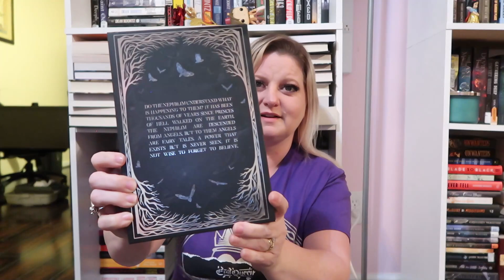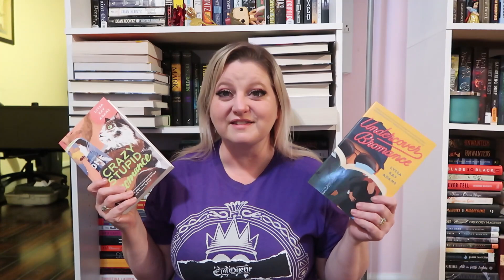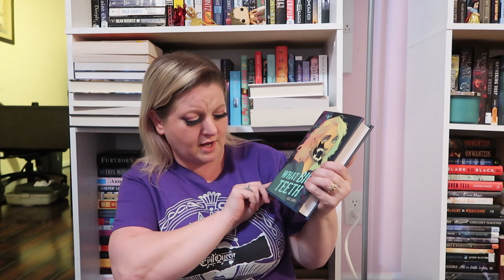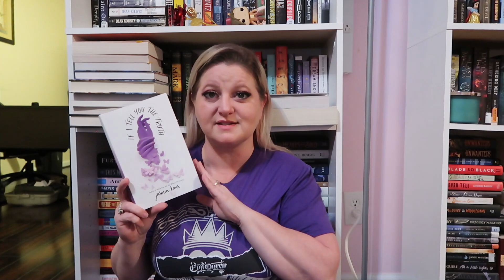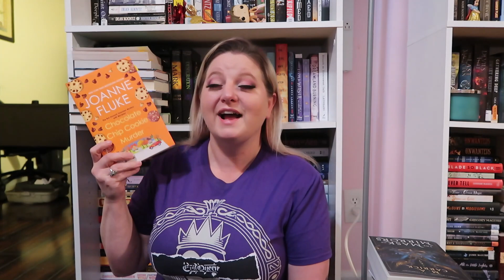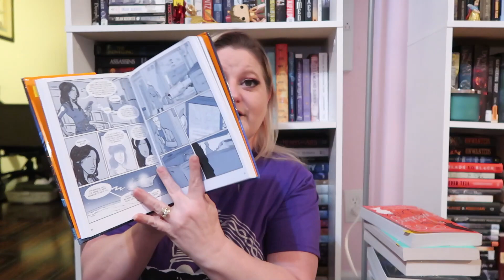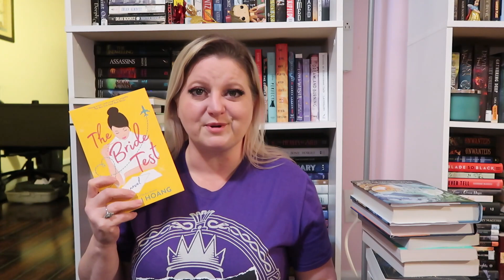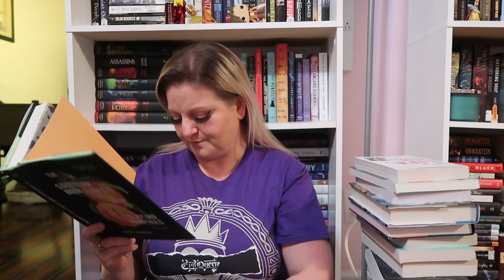Book Haul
Hey guys!  This is my Book Haul for March 2021!  These are all the books that I have gotten as gifts, giveaways, subscription boxes or gotten from different local stores and/or online stores (other than Book Outlet) since doing my last Book Haul for February.  As you may have learned already, I do my Book Outlet Hauls in a separate video because I always order so much from them.  I hope you enjoy!  I love you all bunches!!!

What you get:
4-6 bookish self-care or novelty products

Owlcrate:
Every single Owlcrate box includes a brand new young adult novel, 3-5 high quality bookish items, as well as exclusive goodies from the author.  Every box has a creative theme that ties everything together.
Owlcrate is $29.99/mo. They have 1 mo, 2 mo, and 6 mo subscriptions, and they do ship internationally.

Owlcrate Jr is a subscription box for kids ages 8-12 or anyone young at heart really.  Each month your young reader will receive a magical delivery featuring a brand new middle grade novel, exclusive goodies from the author, and 3-5 unique and usable items built around that month's theme that encourage curiosity, creativity, and imagination!
Owlcrate Jr is $27.99/mo.  They have 1 mo, 3 mo, and 6 mo subscriptions, and they do ship internationally.

You can also check out my Mid Month Live Reading Sprints video while you are at it!

If you want to send me something:

Packages can be sent to:
Completely Melanie
302 Northgate Mall
Unit 15

Letters can be sent to:
Completely Melanie